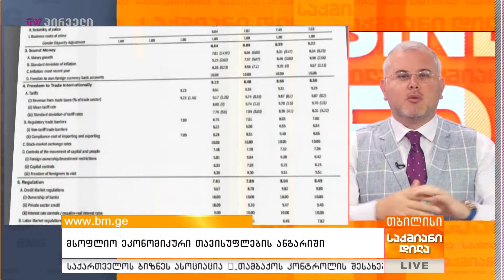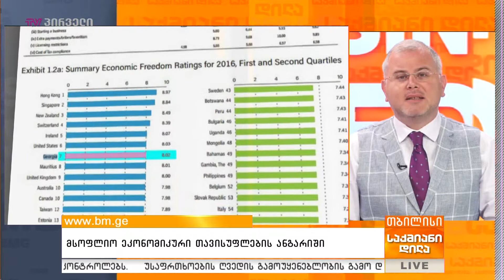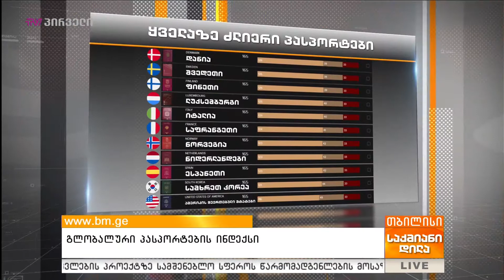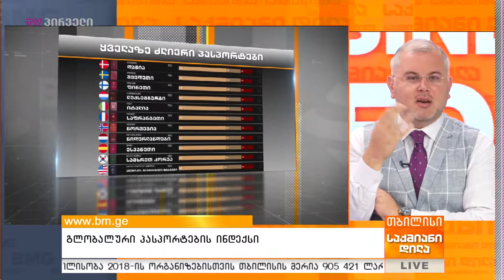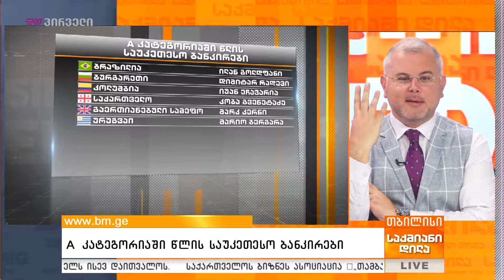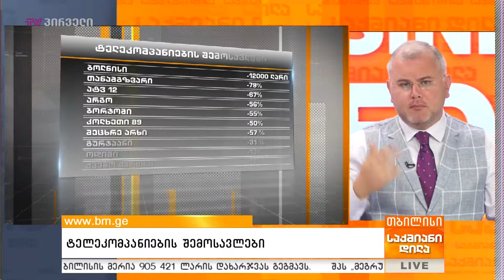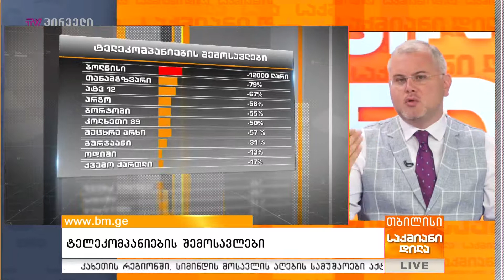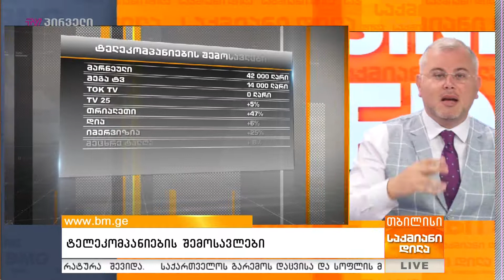გიორგი ისაკაძის 26 სექტემბრის პროლოგი!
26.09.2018